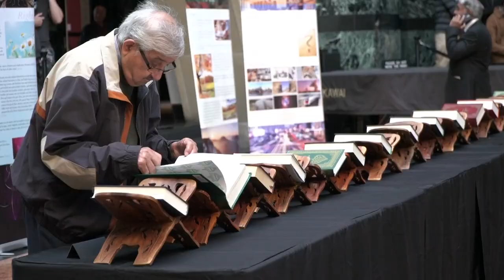Canadian Ahmadiyya Muslim Community Organised The Holy Quran Exhibition